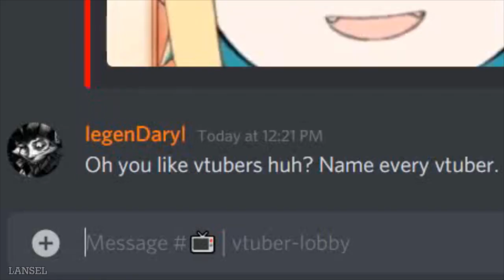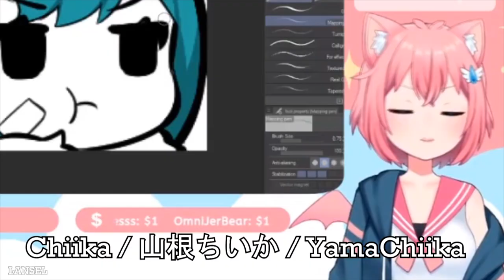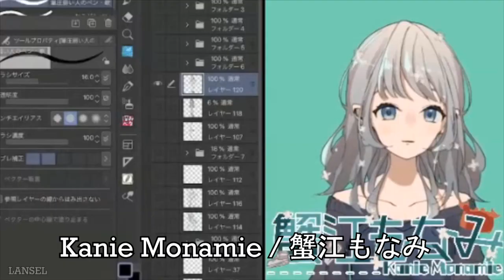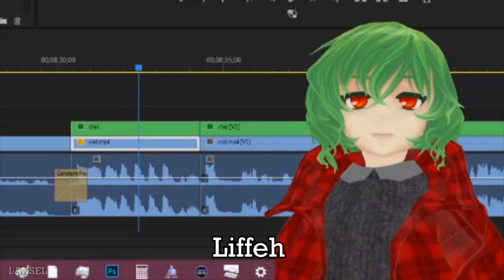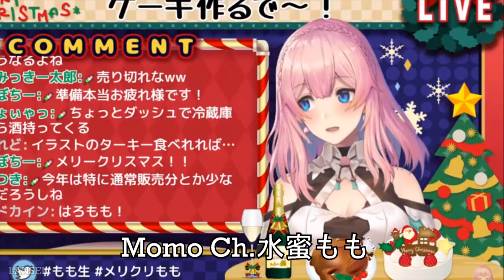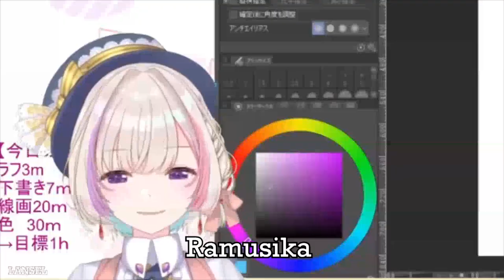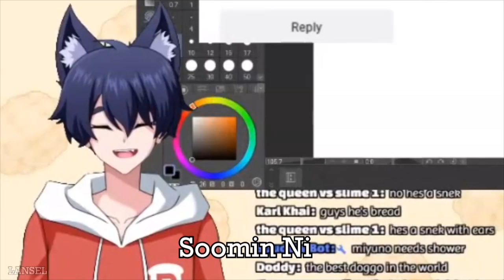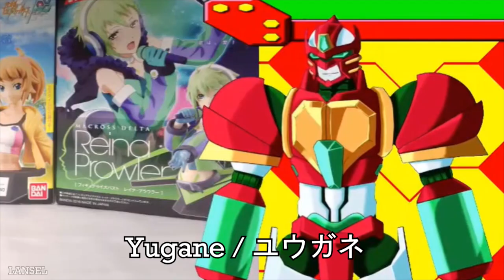Name Every Vtuber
A friend asked me to name every Vtuber and I had time to spare so…

*THIS VIDEO HAS LOUD SOUNDS*

0:00 Name every Vtuber
0:23 A
3:18 B
3:37 C
4:24 D
4:46 E
5:21 F
5:45 G
6:03 H
7:22 I
7:59 J
8:11 K
10:58 L
11:52 M
15:22 N
17:01 O
17:28 P
18:10 Q
18:11 R
19:31 S
22:23 T
23:44 U
24:28 V
24:49 W
25:09 X
25:12 Y
27:28 Z
27:41 #

I only added vtubers who I’ve known or discovered during Nov – Dec 2020 (The date when I was making a list and arranging vtubers alphabetically) and are still active either on their main video platform or their social media during that time period to this date.

List of all vtubers included in this video and links to their platform

I understand that there are a lot of vtubers out there that are not included in this video because there are thousands out there and new ones keep coming everyday. Gathering info and clipping them takes too much time and is difficult to accomplish especially for a single person. I may or may not make a video like this again in the future but if I ever did, I’ll include more with the help of other people to make tasks easier and faster.